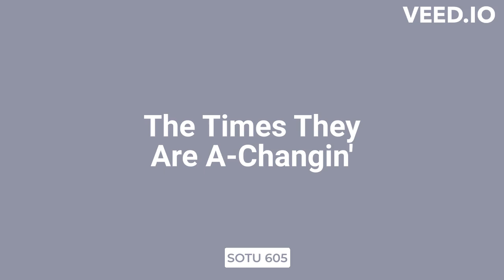The Times They Are A Changing